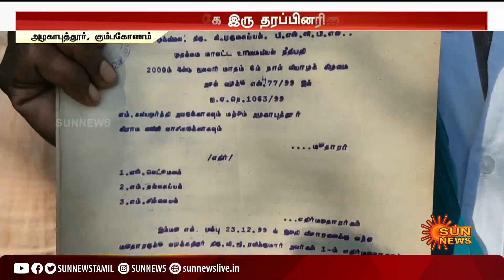கோயில் குடமுழுக்கு விழா நடத்துவதில் தகராறு; இரு தரப்பினரிடையே மோதல்!